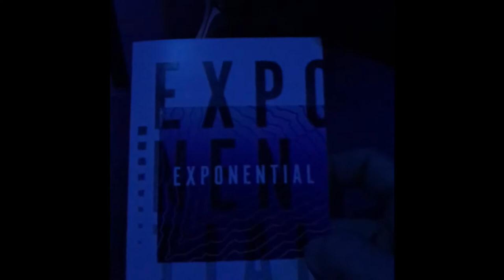Stuever Easter Games day 1 prep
2018 Stuever family Easter hype